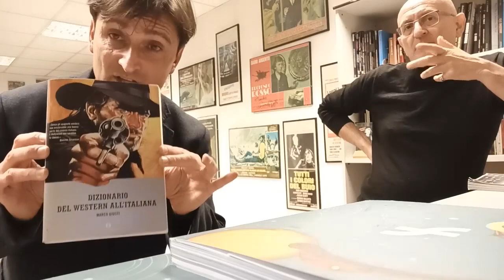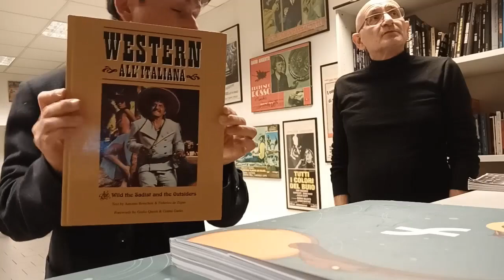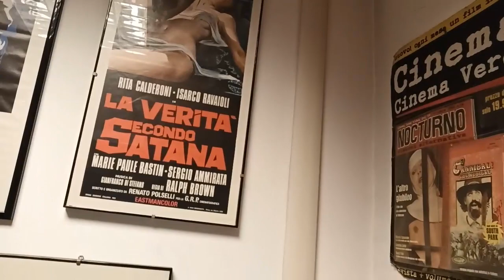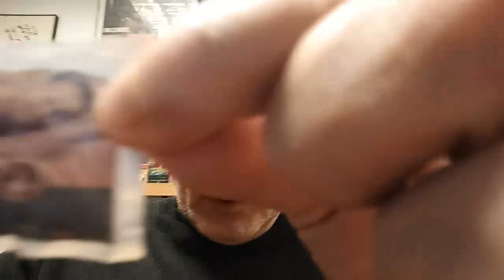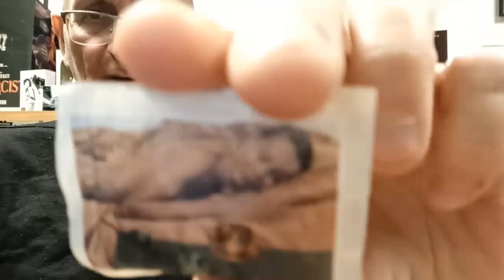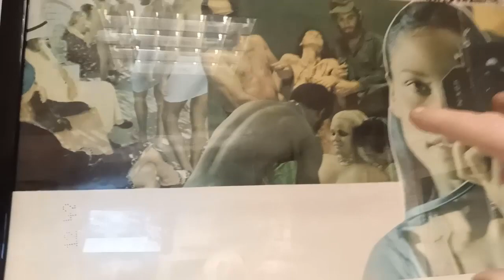DAL DIZIONARIO WESTERN DI MARCO GIUSTI ALLA EMANUELLE ASSASSINATA!